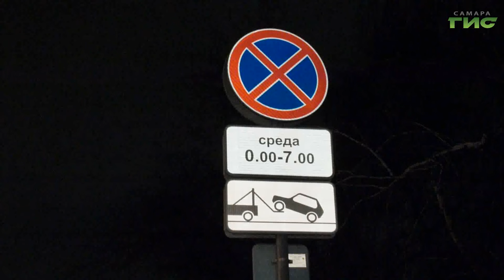В Самаре продолжают мероприятия по очистке города от снега и наледи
В Самаре продолжается расчистка улиц города от снега и наледи. Итоги работы за прошлую неделю в этом направлении и планы на ближайшие дни обсудили во время рабочего совещания в городской администрации под председательством главы города Елены Лапушкиной. Особое внимание - дорогам, тротуарам, объектам соцсферы. Подробности в нашем сюжете.